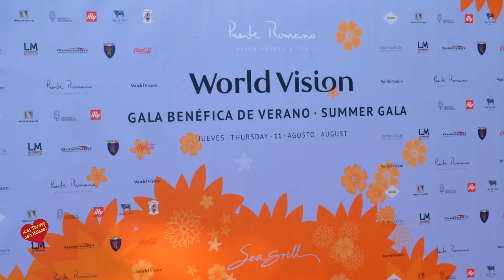4ª Gala Benéfica de Verano World Vision Hotel Puente Romano Marbella